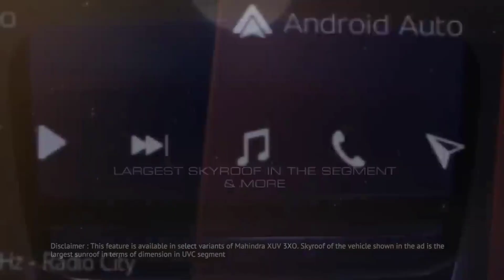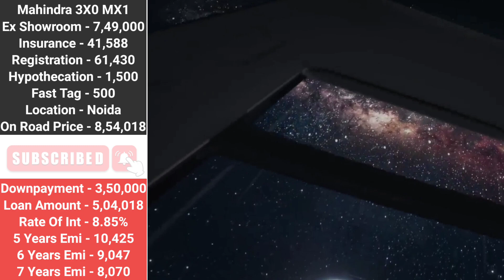Mahindra 3X0 Mx1 1.2 Price 2024 Model | 3X0 On road Price | Mahindra 3X0 New Price | New 3X0 Emi